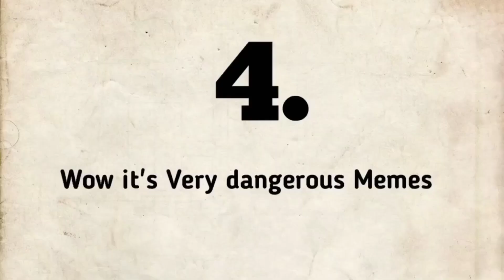i busted most epic myths in Minecraft 🤯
Top 10 *SHOCKING* MYTHBUSTERS Minecraft That Will Blow Your Mind! #1

In this video I tried minecraft top 10 Mythbusters